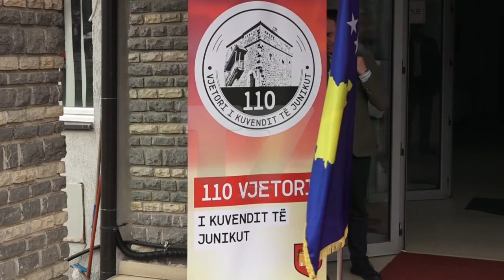110 vjet nga Kuvendi i Junikut, manifestohet nga presidentët shqiptarë | T7